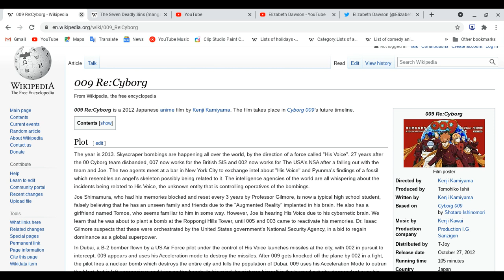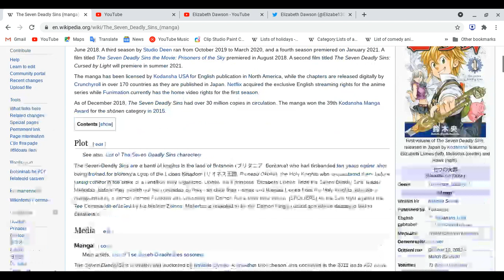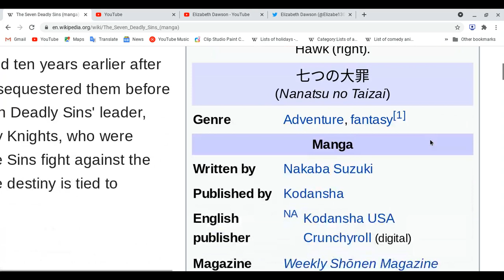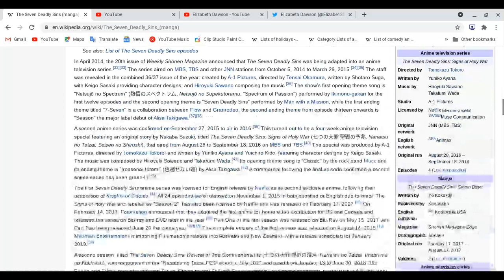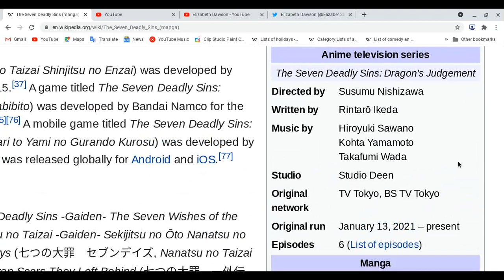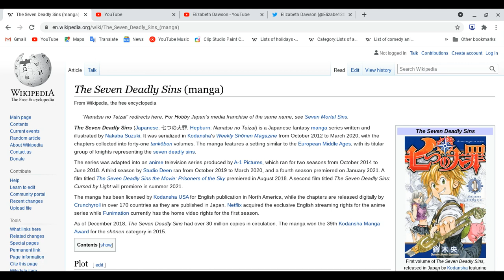All about 009 Re:Cyborg & The Seven Deadly Sins!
Spoiler Ahead: Please finish watching two animes first before you watch this video! Thank you!
Have a great night & day!
I think i losing my mind?